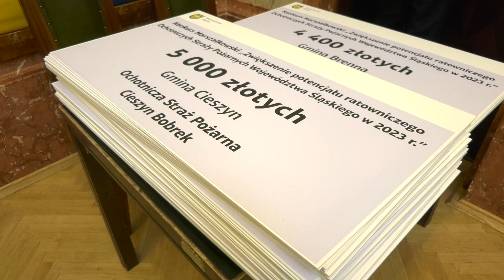Wsparcie OSP na terenie woj. śląskiego